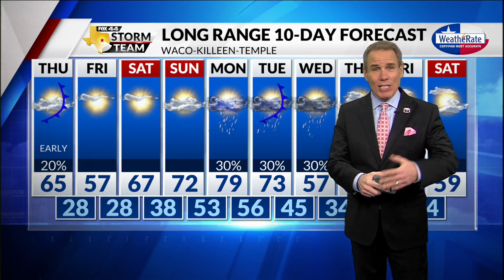Wednesday Evening Forecast